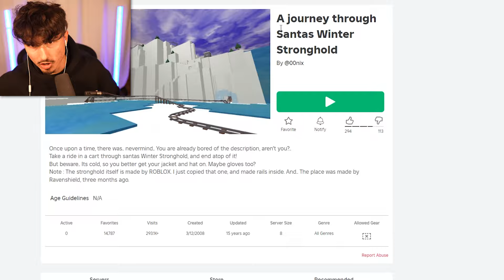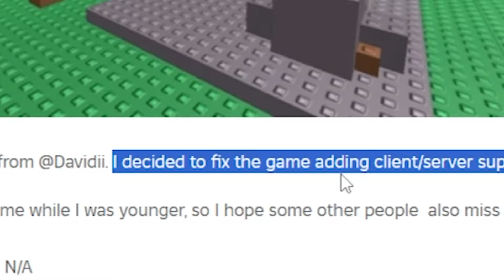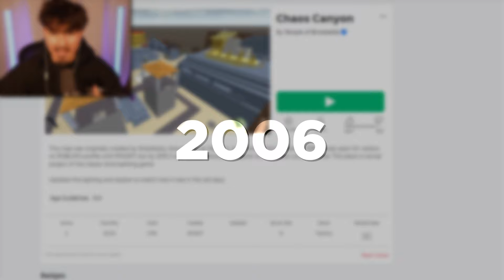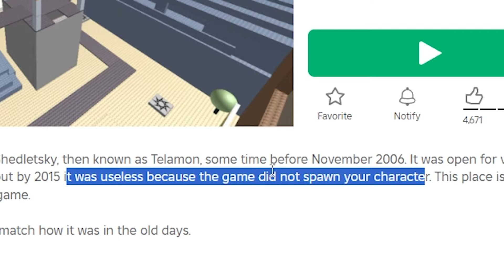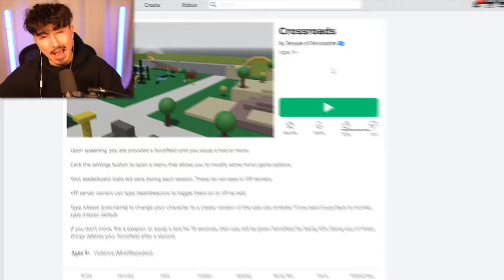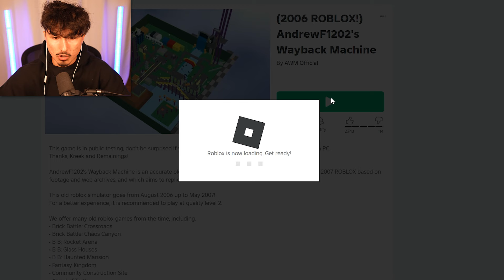I Played THE 1ST EVER Roblox Game...